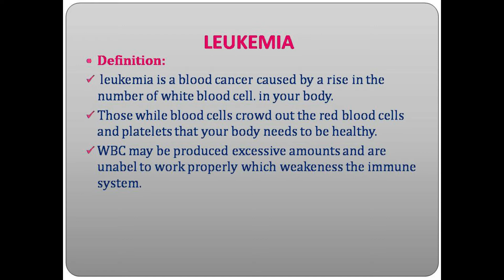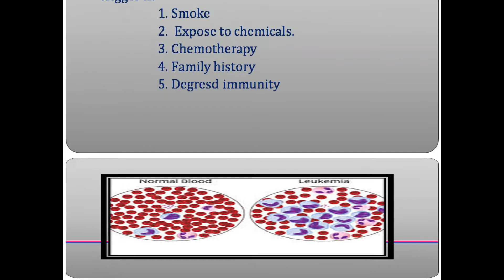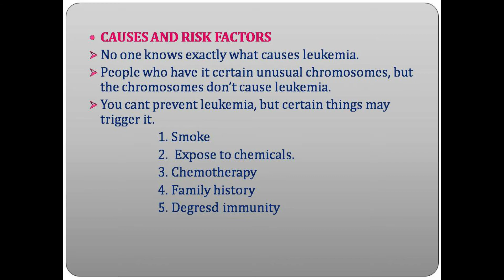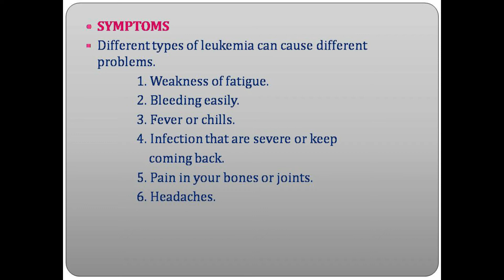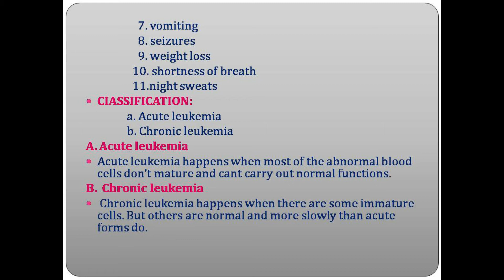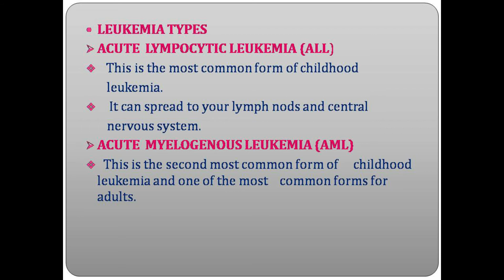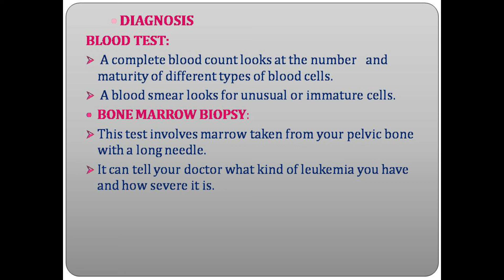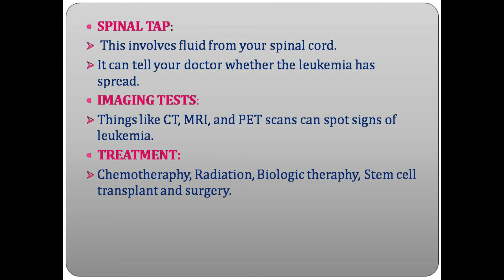leukemia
annai aravindar institute of life sciences
puducherry
courses offered :
ONE AND TWO YEAR DIPLOMA AND BSC CATERING AND HOTEL MANAGEMENT, MBA HOTEL MANAGEMENT